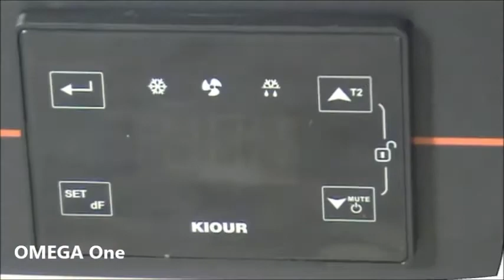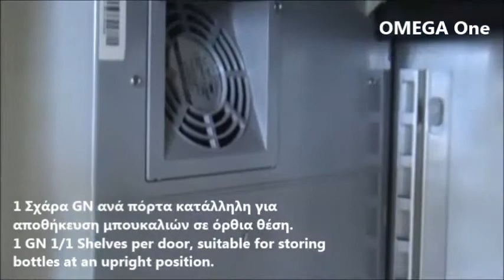Ψυγεία Πάγκοι Συντήρηση 3 Πόρτες Γυάλινες / 3 Opening Glass Doors Refrigerated Counter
Ψυγείο Πάγκος 3 πορτες βιτρίνα τιμή
ψυγεία πάγκοι με τζάμια τιμές
Ψυγείο Πάγκος συντηρηση 3 πορτες βιτρίνα
Επαγγελματικά Ψυγεία πάγκοι συντηρηση βιτρίνα
επαγγελματικα ψυγεια συντηρησης βιτρίνα
ψυγειο πάγκος γυαλινη πορτα τιμή
Eπαγγελματικά ψυγεία πάγκοι
ψυγεία βιτρίνες συντηρηση εστίασης
Ψυγείο Πάγκος ΒΙΤΡΙΝΑ
Ψυγεία πάγκοι με γυάλινες πόρτες inomak
επαγγελματικο Ψυγείο Πάγκος
επαγγελματικο Ψυγείο Πάγκος βιτρίνα με γυαλινες πορτες
επαγγελματικο Ψυγείο Πάγκος συντηρηση βιτρίνα τιμές προσφορας
επαγγελματικα ψυγεια παγκοι μεταχειρισμενα
επαγγελματικα ψυγεια πάγκοι συντηρηση τιμές
Πωλείται Ψυγείο Πάγκος συντήρηση πόρτες γυάλινες
Ψυγείο Πάγκος συντηρηση βιτρινα 3 Γυάλινες Πόρτες
Επαγγελματικά Ψυγεία πάγκοι συντηρηση βιτρίνα τιμές προσφορας
ψυγειο 4 γυαλινες πόρτες
Επαγγελματικά ψυγεία πάγκοι συντήρηση
ψυγεία πάγκοι
επαγγελματικά ψυγεία βιτρίνες
επαγγελματικά ψυγεία βιτρίνες συντηρηση
επαγγελματικά ψυγεία βιτρίνες συντηρηση εστίασης
Πωλείται Ψυγείο Πάγκος συντήρηση με πόρτες Εξοπλισμοί εστίασης
Ψυγείο Πάγκος συντήρηση βιτρίνα πόρτες με τζάμι Πωλείται
Ψυγείο Πάγκος συντήρηση γυάλινες πόρτες Πωλείται βεβιασμένης κυκλοφορίας
Ψυγείο Πάγκος συντήρηση βιτρίνα 4 πόρτες Πωλείται
ψυγείο πάγκος συντήρηση βιτρίνα γυαλινες πορτες
ψυγείο πάγκος με γυάλινες πόρτες
ψυγείο πάγκος συντήρηση με ρόδες γυαλινες πορτες
ψυγείο πάγκος συντήρηση βιτρίνα inox
ψυγείο πάγκος συντήρηση βιτρίνα inox inomak
εξοπλισμός ψυγείο πάγκος συντήρηση βιτρίνα inomak
αγγελία ψυγείο μεταχειρισμένο πάγκος συντήρηση βιτρίνα
ψυγείο μεταχειρισμένο πάγκος συντήρηση γυαλινες πόρτες μικρες αγγελίες
εξοπλισμοι καταστηματων omega one ψυγείο πάγκος συντήρηση γυαλινες πόρτες
εξοπλισμοι καταστηματων ψυγείο πάγκος συντήρηση γυαλινες πόρτες
επαγγελματικα ψυγεια συντηρησης
ψυγεια ινομακ τιμες
επαγγελματικο Ψυγείο Πάγκος βιτρίνα πορτες γυάλινες τιμή προσφοράς
ψυγεία βιτρίνες συντηρηση εστίασης γυάλινες πόρτες
ψυγεία βιτρίνες συντηρηση εστίασης συρόμενες γυάλινες πόρτες
ψυγεία πάγκοι βιτρίνες συντηρηση εστίασης διαστάσεις
ψυγεία πάγκοι βιτρίνες συντηρηση εστίασης γυάλινες πόρτες διαστάσεις
ψυγεία πάγκοι συντηρηση εστίασης ανοιγόμενες γυάλινες πόρτες διαστάσεις inomak
επαγγελματικα ψυγεια εστίασης παγκοι γυάλινες πόρτε με ρόδες
Ανοξειδωτα επαγγελματικα ψυγεια με ρόδες 3 πόρτες γυάλινες
Ανοξειδωτα επαγγελματικα ψυγεια παγκοι συντηρηση γυαλινες πορτες με ρόδες
Ψυγεία Πάγκοι Συντήρηση 3 Πόρτες Γυάλινες Ρόδες & Υπερύψωμα Ινομακ
Undercounter Bar Fridge  Glass Door Bar Fridge For  Under Counter Fridge  Under Bar Fridge 4 Stainless Steel Doors
Gastronorm Opening Glass Doors Refrigerated Counter
Door Refrigerated Counter with Glass Doors
Refrigerated Glass 3 Door Gastronorm Counter
Glass Door Gastronorm Bench Fridge
General counters & back bars
Two Glass Door Refrigerated Work Top Table Prep Counter
Refrigerated Glass Door Gastronorm Counter
Commercial Under Bench Display Fridges 3 Glass Door
Refrigerated Counter with Glass Doors by Foster Refrigeration
Door Refrigerated Freezer Counter with Glass Doors
Flaschen-Kühltisch 3 Türen
Getränke Kühltisch mit 3 Glastüren
Kühltisch 3 Glastüren top preis
Kühltisch Liter 3 Glastüren
Kühltisch 3 Glastüren & Kaffeesatzschublade
Kühltisch mit Glastüren Kühltheke Flaschenkühlung
Saladette mit Glastüren Liter Kühltisch Pizzatisch
Bar Getränkekühltisch 3 Glastüren und Ausklopfer für Kaffee
Kühltisch 700 mm 3 Glastüren, Becken rechts und Aufkantung
מקרר דלפק 3 דלתות זכוכית עם ידיות נירוסטה
מקרר דלפק 3 דלתות זכוכית
Mesa Snack Refrigerada con 3 Puertas de Vidrio Fondo
Mesa refrigerada con puertas cristal
Tavolo Refrigerato 3 porte in vetro
tavolo refrigerato inox e vetro industriale ventilato 3 porte
Tavolo Refrigerato GN con 3 porte in vetro e una luce Neon cm
Arrières de bar sans décor matériel sans décor bars vitrines
Meuble réfrigéré arrière bar 3 portes vitrées
Rashladni radni stol sa 3 staklena vrata
ugostiteljska oprema
Rashladni pult stol 3 staklena vrata vrhunski inox
Vit devan pòt fas an tèt frijidè
부성테이블냉장고1800 글라스형
Üvegajtós hűtőpultok
Hűtött munkaasztal 3 db üvegajtóval
Koelwerkbank dranken met 3 glazen deuren .
Koelwerkbank 3 glazen deuren, granieten werkb
kjølebenk 3 glassdører
kjølebenk med glassdører
Bieb tal-ħġieġ li jkejjel friġġ Top
Šaldymo stalas su stiklinėmis durelėmis 3 durų
Aukstais galds ar 3 stikla durvīm